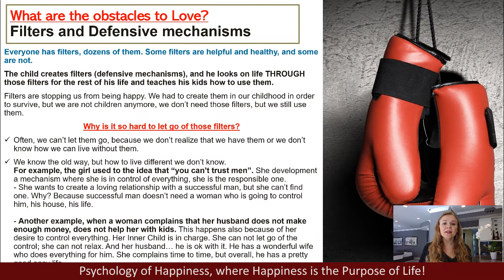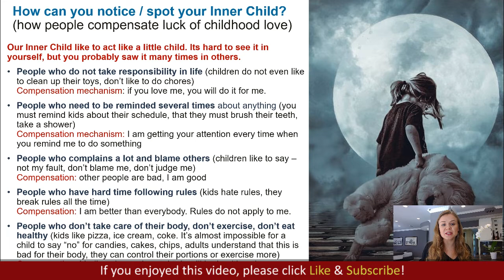Defense mechanisms examples. Defence mechanism in psychology. Elena Semenek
Defense mechanisms examples. Defense mechanism in psychology. Healing the Inner Child. Child. Wounded Inner Child. Psychology. 📌 Full video